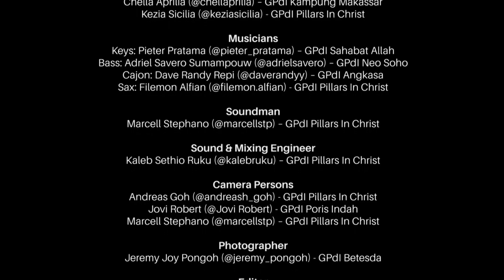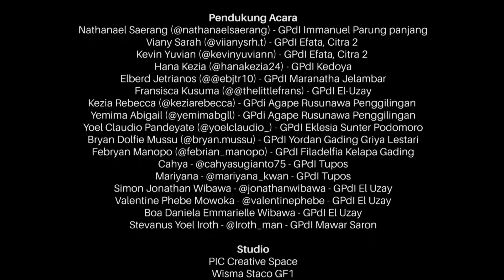FEELING RETRO Special Christmas 2021 | IGNITER TV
MERRY CHRISTMAS 2021, IGNITERS! Thanks for staying faithful, joyful and lit.
May in the next year, we be stronger!

"FEELING RETRO" adalah segmen musik terbaru dari Igniter TV yang mempopularkan kembali lagu-lagu klasik Pantekosta dengan gaya yang fresh, kreatif, dan relevan. Siapa bilang lagu lama itu kuno? Selamat menikmati!

Songs 🎶
1. Go tell it on the mountain (Hai Siarkan di Gunung)
2. O' Come all ye faithful (Hai Mari Berhimpun)
3. O' Holy Night (Malam Kudus)
4. Seorang Anak T'lah Lahir
5. Angels We Have Heard on High (Dari Pulau dan Benua)
6. Feliz Navidad

Special thanks to:
Pdt. Johnny W. Weol

and all the volunteers and crew!

Ingin volunteer menjadi bagian dari team IGNITER TV?

Dukung IgniterTV dengan membagikan video ini ke seluruh teman dan kerabatmu! Selamat menikmati and have a great weekend, Sobat Igniters✨😄

Komisi Daerah Pelayanan Pemuda Pantekosta (KD PELPAP) DKI Jakarta is a function under Gereja Pantekosta di Indonesia (GPdI) aim to serve and equip the youth community  to become a generation that is strong in their faith in Christ, relevant, and proud to become a part of their local church. They will bear fruits and become impactful for the city of Jakarta and even greater, only for the glory of God.